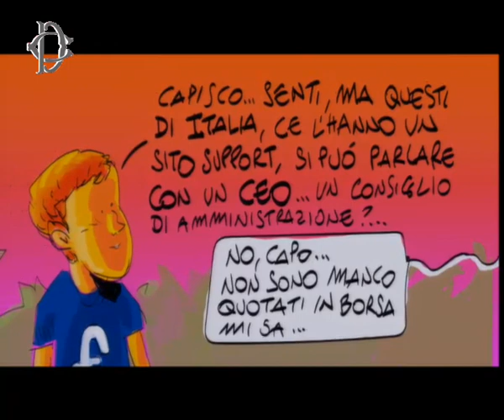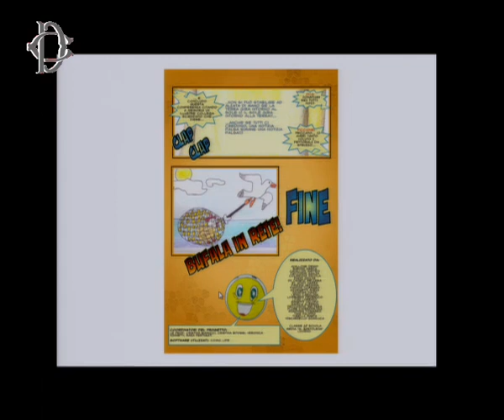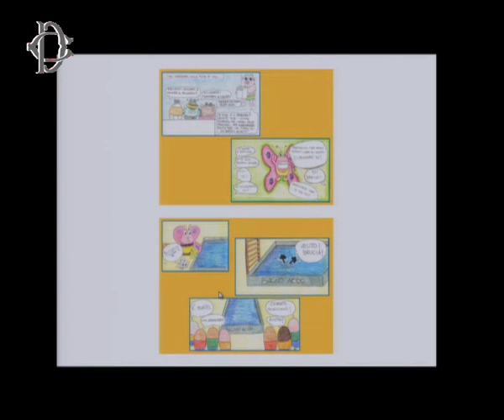Bastabufale Impegni concreti Le proposte operative.